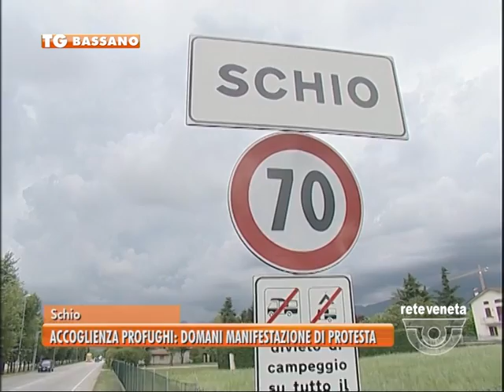TG BASSANO (02/08/2016) - ACCOGLIENZA PROFUGHI: DOMANI MANIFESTAZIONE DI PROTESTA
TG BASSANO (martedì 2 agosto 2016) - Schio. E’ tutto pronto per la manifestazione promossa anche dal sindaco Orsi, che si terrà domani sera, davanti all’hotel Eden, a partire dalle 19, per denunciare e informare la popolazione scledense relativamente alla politica di gestione governativa dei flussi migratori e dell'accoglienza delle presone richiedenti asilo ospitate a Schio come sull'intero Territorio nazionale. Il sito è stato scelto ad hoc, in quanto sarebbe uno dei luoghi scelti come centro di accoglienza. La manifestazione si ispira a quello spirito di coesione tra cittadini stranieri ed italiani in grado di dar luogo ad una una comunita' che vuole dire sì ai diritti e all'accoglienza a regole chiare e responsabilità certe, contraria ad ogni forma di razzismo, contro chi questo razzismo lo crea e lo alimenta in nome del denaro e del potere.